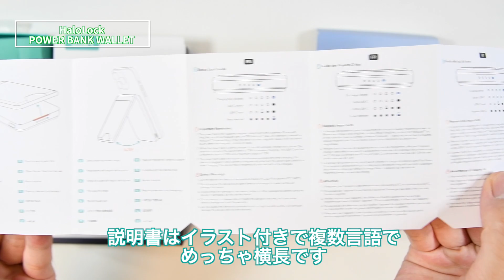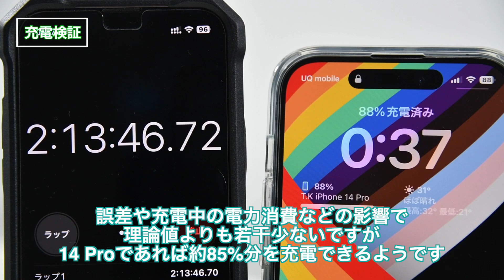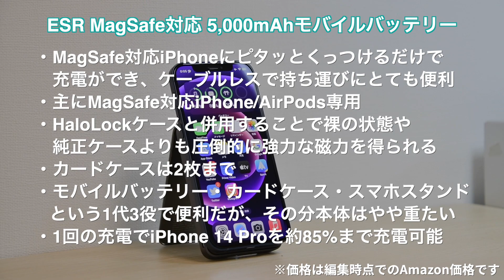【開封】ケーブル不要で気軽に持ち運べる！1台3役のMagSafe対応モバイルバッテリー〈ESR HaloLock Power Bank Wallet〉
前回に引き続き、今回もESRさんにワイヤレス充電対応モバイルバッテリーをご提供いただきましたので、開封してレビューします。
MagSafeに対応し、iPhoneの後ろにくっつけて使えるモバイルバッテリーはすでに数多くありますが、こちらはカードケースとスタンドが一体化しており、1台3役をこなす製品です。MagSafe対応iPhoneをお持ちの方で、モバイルバッテリー欲しいなぁ〜という方、ぜひ選択肢の一つに加えてみてください！

MagSafe対応のスタンド型・車載型ワイヤレス充電器やAirPods Proケースもご紹介していますので、前回の動画もぜひご覧ください。

ESR HaloLock Power Bank Wallet
10%オフコード:ESRGEOKB01

HaloLockケース

【制作機材】
・MacBook Pro 14 (M1 Max)
・Nikon D5300
・Nikon D850
・SENNHEISER MKE-400
・Motion
・Compressor